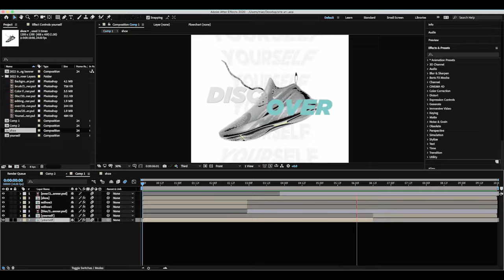Cool Motion Graphics After Effect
2022 Trendy Motion Graphics in After Effect

After Effect Motion Graphics Video
After Effect Motion Graphic Video this video is only for speed work
here you will see how I design 1st then how to convert in motion as well using after effect, after designing any composition you will get ideas on how to move/ motion elements.